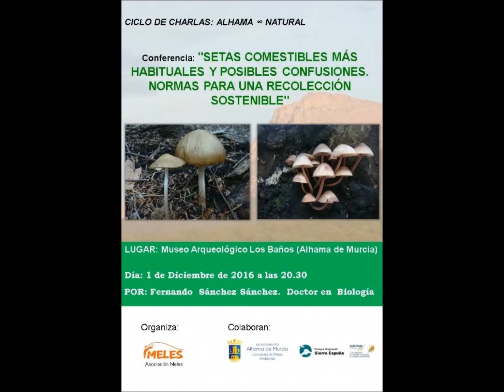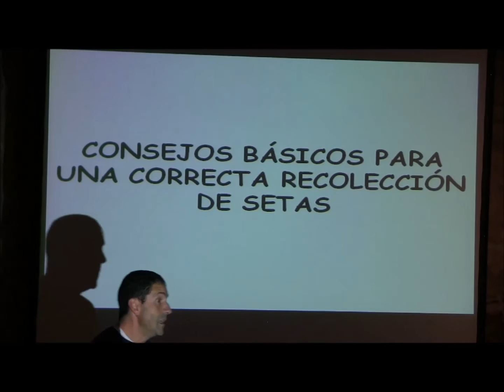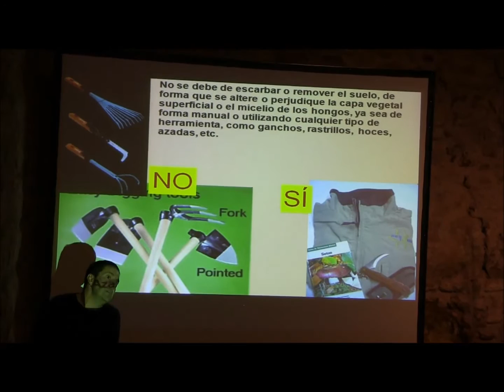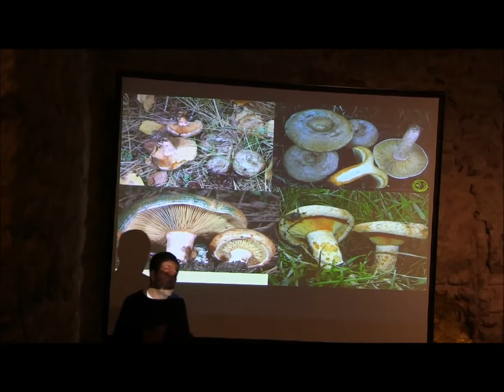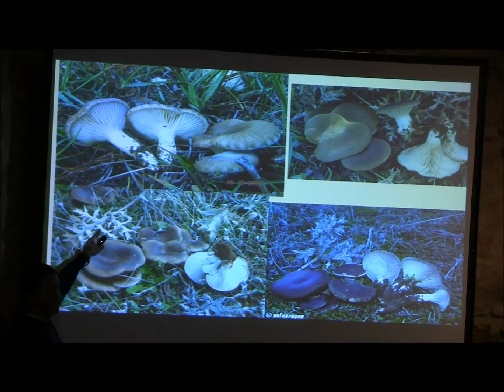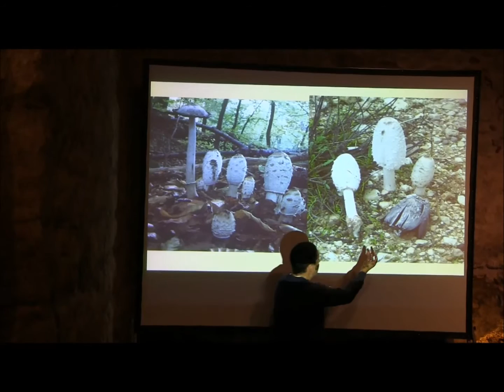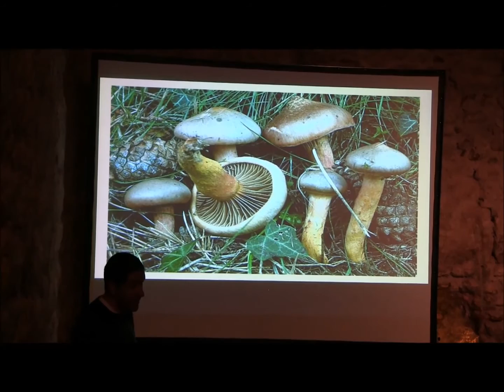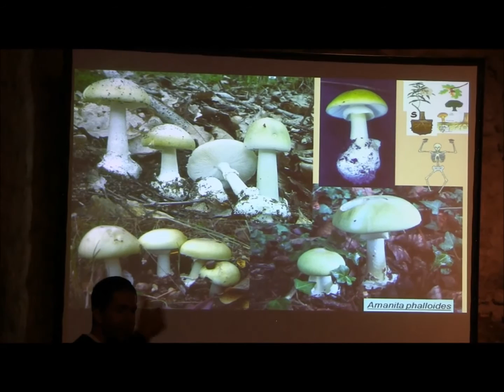Setas Comestibles mas Habituales y posibles Confusiones